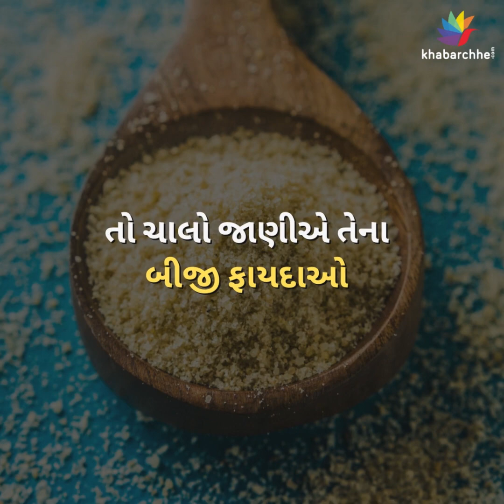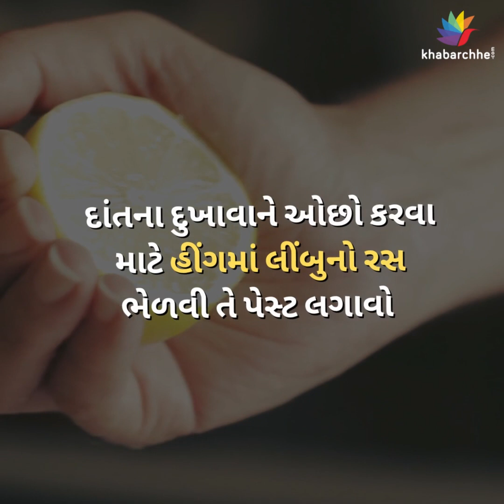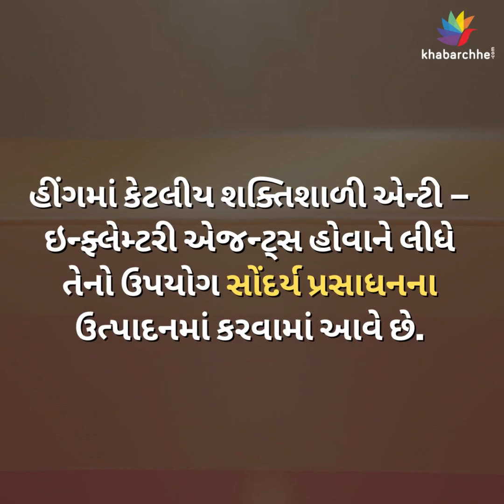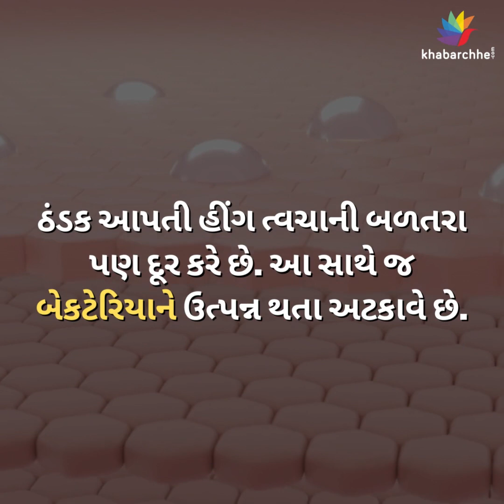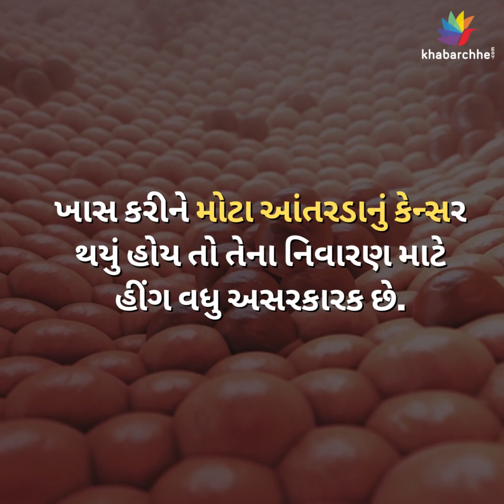હીંગ પુરુષો અને સ્ત્રીઓ બન્નેને ફાયદો કરે છે, જાણો 7 ઉપયોગો